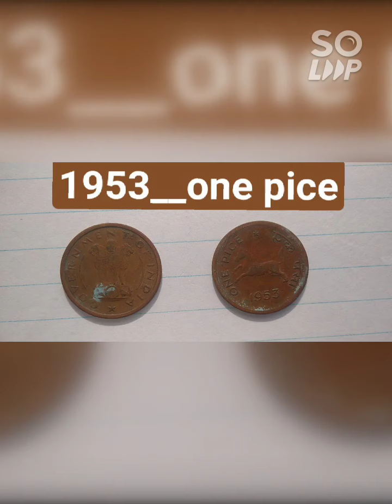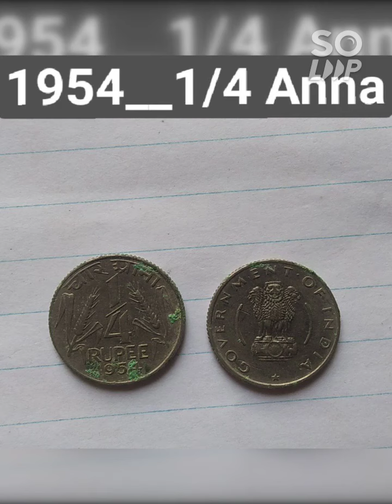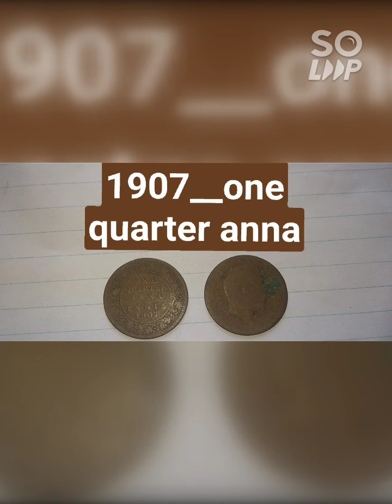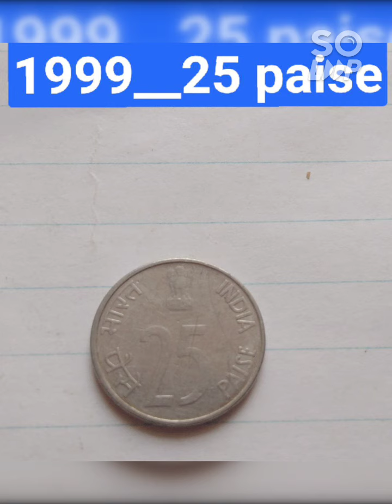My friend coin collection